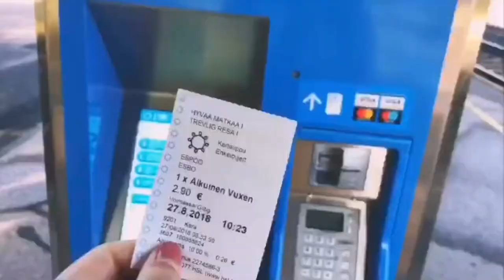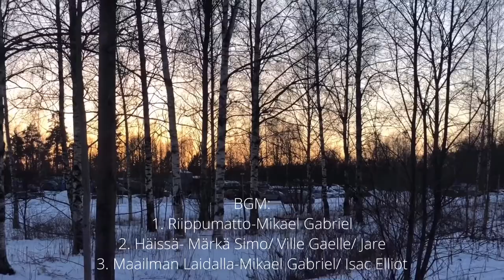【Yingqiu】Vlog/ Exchange life in Finland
I had tons of happiness in this country, met lots of interesting ppl, made kind and friendly friends, improved my English，first time live alone, learnt cooking, went to lots of places, tried lots of things that i never did in china, got lots of new ideas, attitude, and deeply understood myself...

I love Finland, love all of my friends.Thanks for the amazing semester!

1. riippumatto- Mikael Gabriel
2. Haissa- Marka Simo/ Ville Gaelle/ Jare
3.Maailman Laidalla- Mikael Gabriel/ Isac Elliot